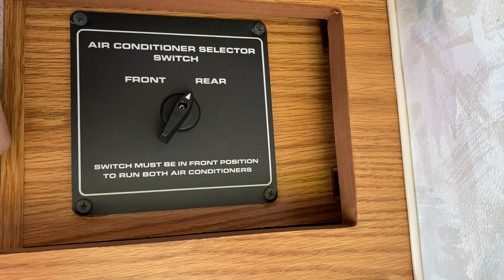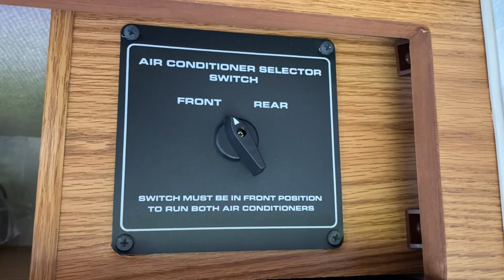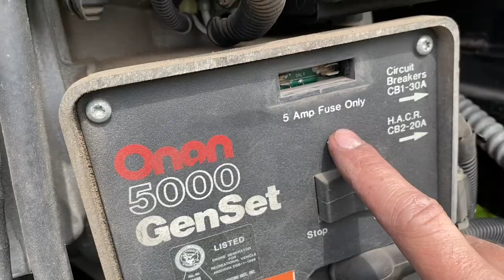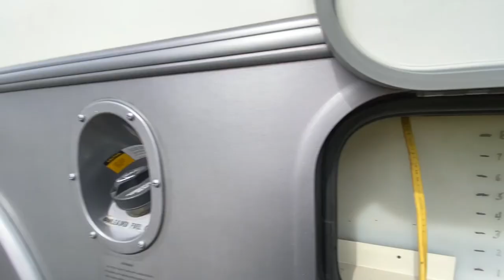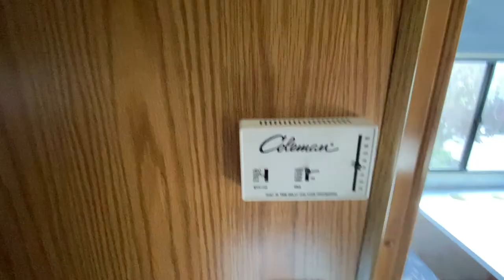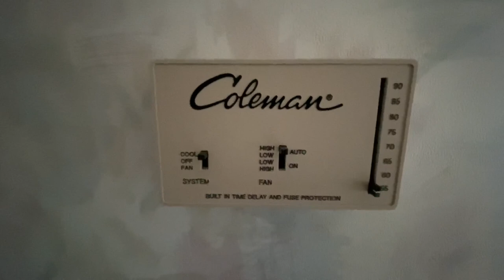Two Motorhome AC's with 30 AMP Hookup | RV A/C Hack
How can you use two RV AC's at the same time on 30 Amp power without installing Soft Start units or something similar? Do you have a 30 amp motorhome with two AC units that can only use both AC's if the generator is running? I wanted to be able to run both AC units at the same time even when plugged into shore power. This video shows a modification to the wiring to be able to plug the RV into a 30 amp and the second AC into a 15 or 20 amp plug to run both ACs together. This was simple and very inexpensive fix. It required a few hours of time. It also allows you to have a dedicated 20 amp generator outlet that you can use to power anything you want when it isn't being used for the AC!

This was done on a 1996 Itasca Suncruiser Motorhome, but would be similar on a Winnebago and likely other models as well.

UPDATE: to see this project in action, watch the update video I've used this multiple times this summer, and it makes a huge difference!